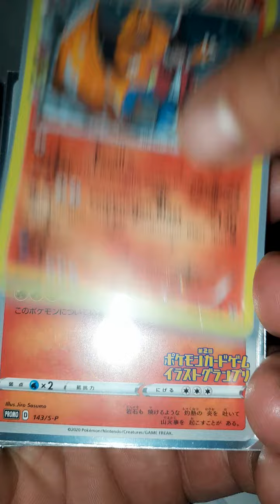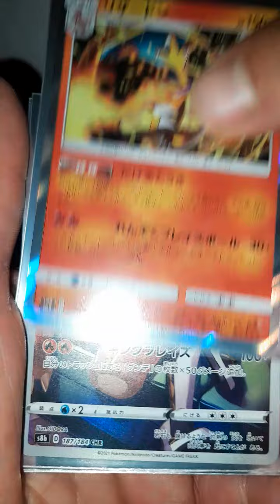🔥 CHARIZARD POKEMON TCG CARDS 🔥